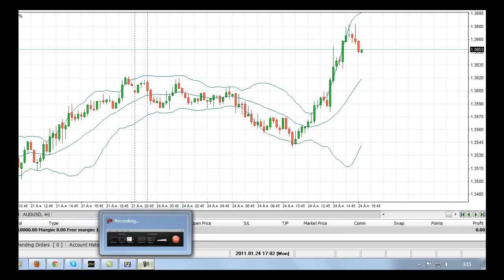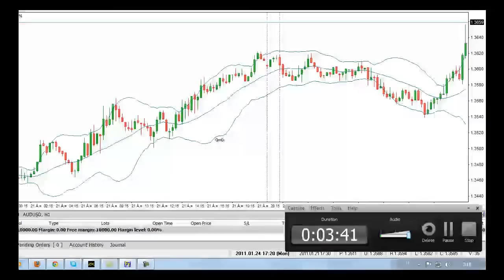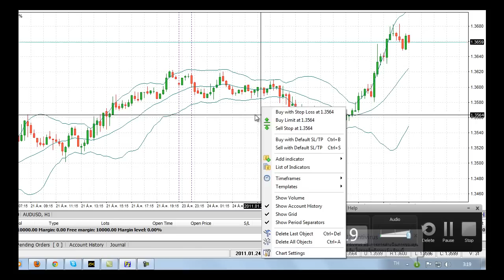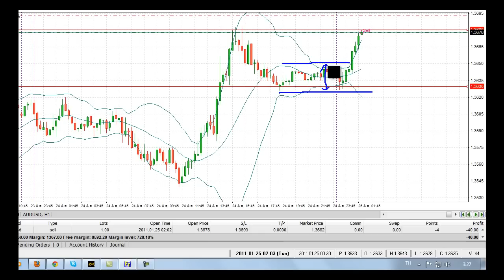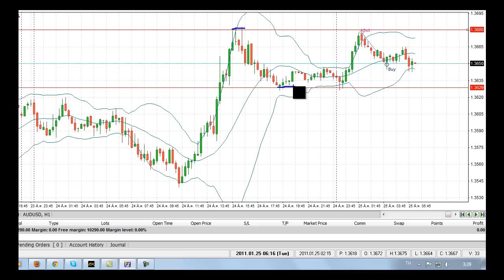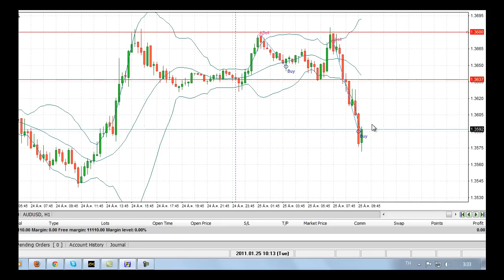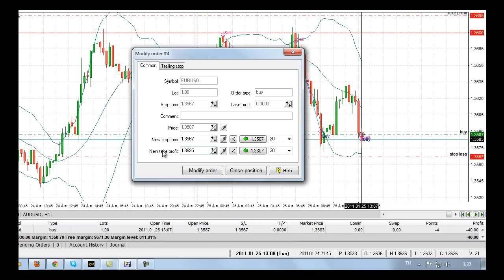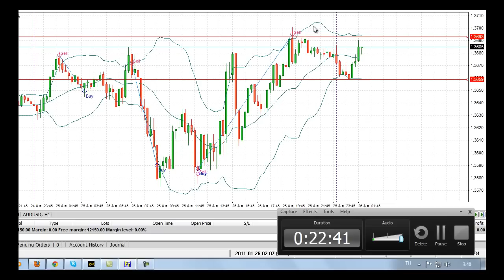Bollinger Band # 1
ศูนย์เรียนรู้ forex สำหรับผู้สนใจ และ มือใหม่
ที่จะค่อยเป็น พี่เลี้ยง และเพื่อน ช่วยให้คำแนะนำ ให้คุณทำเงิน จากการเทรด forex แบบไม่มีค่าใช้จ่าย ทุกอย่างฟรี
พร้อม รับโบนัสพิเศษ และอื่นๆอีกมากมาย มูลค่ากว่า ล้านบาท